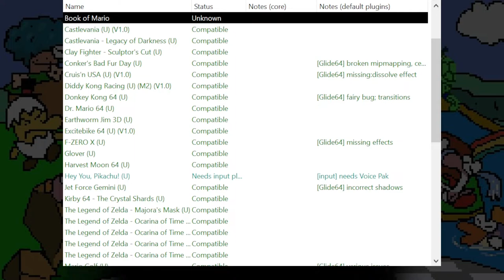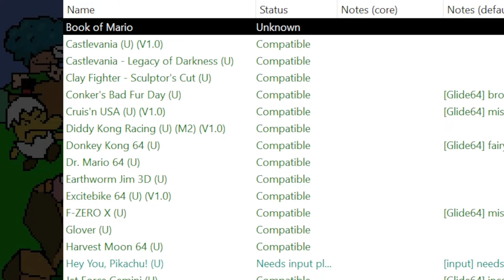Gourmet Word Salad | Book of Mario #1 [Xelrog] {EPILEPSY WARNING}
Xelrog streams Paper Mario (AKA Book of Mario) for the Nintendo 64 live on Twitch and YouTube. Years later and the Star Star is still causing reality to collapse.